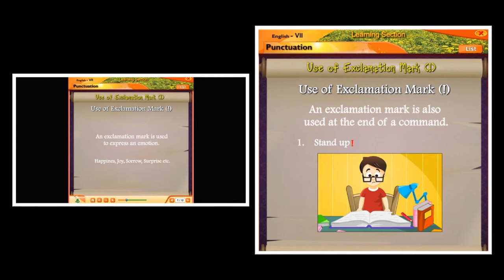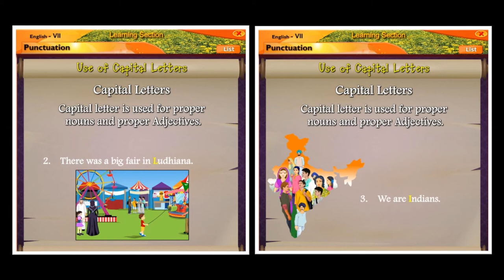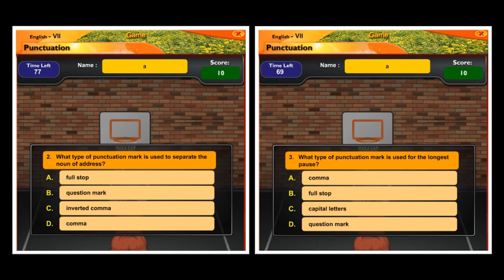Punctuation | English | Grammar | Seventh